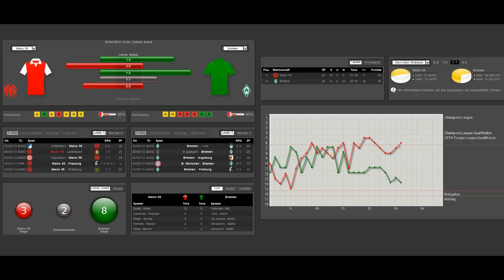FSV Mainz 05 - SV Werder Bremen 1-1 | 27. Spieltag der 1. Liga | 30.03.2013 | Analyse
FSV Mainz 05 - SV Werder Bremen 1-1
27. Spieltag der 1. Liga
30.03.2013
Analyse